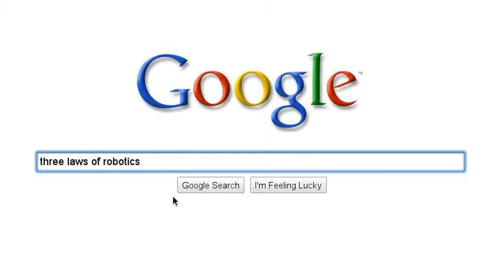Robot Revolution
Is he a man...or machine?